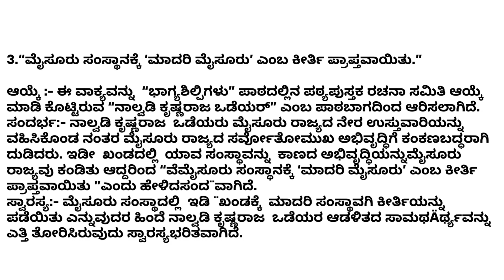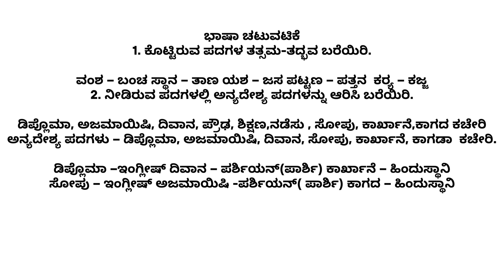10th Bhagya Shilpigalu Kannada Notes | 10ನೇ ತರಗತಿ ಭಾಗ್ಯಶಿಲ್ಪಿಗಳು ಕನ್ನಡ ನೋಟ್ಸ್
Bhagya Shilpigalu Notes ,Question Answer Pdf Download 2023, 10ನೇ ತರಗತಿ ಕನ್ನಡ ಭಾಗ್ಯಶಿಲ್ಪಿಗಳು ನೋಟ್ಸ್‌ 10th standard Kannada bhagya shilpi question answer
10ನೇ ತರಗತಿ ಭಾಗ್ಯಶಿಲ್ಪಿಗಳು‌ ಕನ್ನಡ ನೋಟ್ಸ್ ಪ್ರಶ್ನೆ ಉತ್ತರ 10th Class Bhagya Shilpigalu Kannada Notes Question Answer Summary Pdf Download 2023 Kannada Medium Karnataka Kseeb Solutions For Class 10 Kannada Chapter 4 Notes Bhagya Shilpigalu Kannada Question and Answer 10th Standard Kannada 4th Chapter Notes SSLC Kannada 4th Lesson Notes 10th Kannada Bhagya Shilpigalu Notes Pdf Summery Mcq Download ಭಾಗ್ಯಶಿಲ್ಪಿಗಳು ನಾಲ್ವಡಿ ಕೃಷ್ಣರಾಜ ಒಡೆಯರು. ಸರ್ ಎಂ ವಿಶ್ವೇಶ್ವರಯ್ಯ Kannada Notes